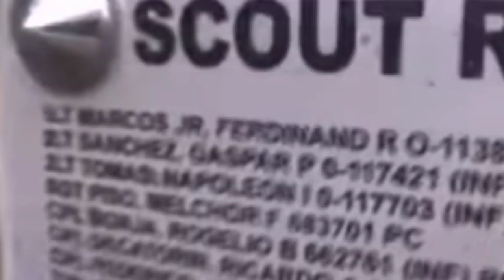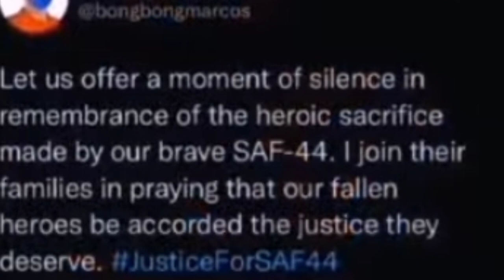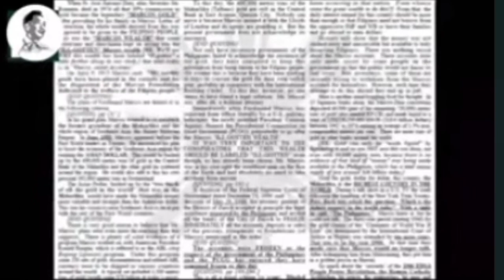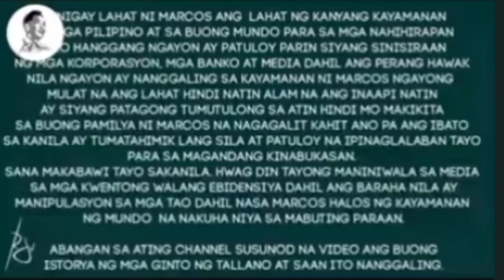WHO iS WONDER BOY? SEE THE FULL VIDEO.